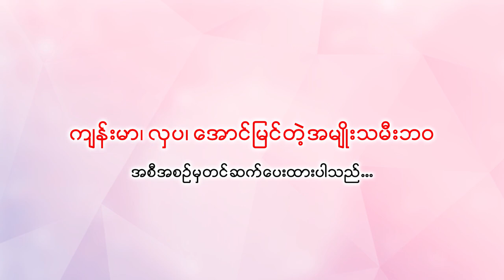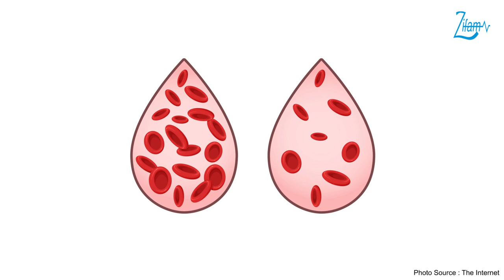ရာသီများတာ ဘယ်လိုသိနိုင်လဲ (𝐇𝐲𝐩𝐞𝐫𝐦𝐞𝐧𝐨𝐫𝐫𝐡𝐞𝐚)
🥰 ရာသီများတာက အန္တရာယ်ရှိနိုင်လားနှင့် ရာသီများရင် ဘာတွေလုပ်ရမလဲ

🥰သားဖွားမီးယပ်အထူးကုဆရာဝန်ကြီး ဒေါက်တာအေးသီတာအုန်းမှ ရာသီများတာ ဘယ်လိုသိနိုင်လဲဆိုတာနဲ့ ပတ်သက်တဲ့ အကြောင်းအရာများ အသေးစိတ်ပြောကြားပေးထားတဲ့ ဗီဒီယိုကို တင်ဆက်ပေးလိုက်ပါတယ်...